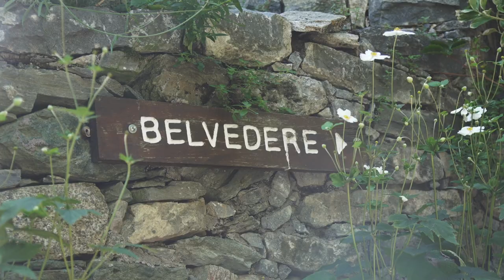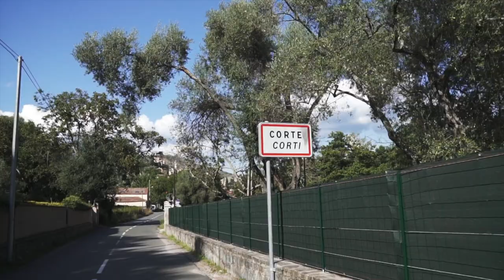Corse 2019 - Corte